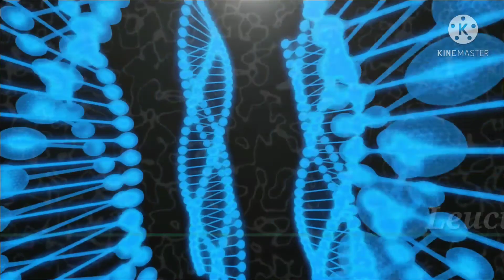10 दुनिया के सबसे खूबसूरत जानवर। Top 10 Beautiful Animals In The World in Hindi.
10 दुनिया के सबसे खूबसूरत जानवर। Top 10 Beautiful Animals In The World in Hindi

In this video I have explained about Top 10 most beautiful animals on earth.The natural beauty of the animals around us has always been inspirational.The animal kingdom is full of beauty. From their vibrant feathers to majestic fur coats, there's no denying that some animals are just prettier than us humans.

By Exceptional Wow World